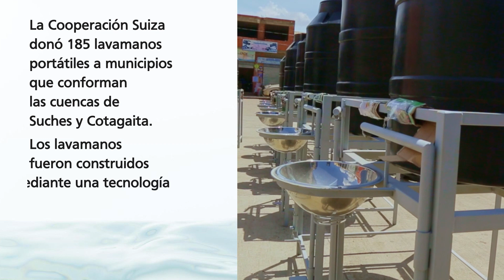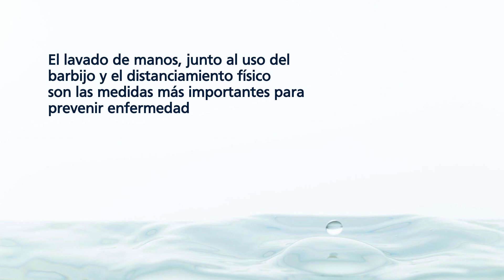Lavarse las manos salva vidas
Un total de 185 lavamanos portátiles fueron donados a los municipios que conforman la cuenca de Suches (La Paz) y Cotagaita (Potosí) en el marco del trabajo que desarrolla el proyecto Gestión integral del agua - Bolivia ejecutado por Helvetas Bolivia.
Lavarse las manos con agua y jabón, usar barbijo y el distanciamiento físico son la barrera para evitar el contagio de COVID-19.